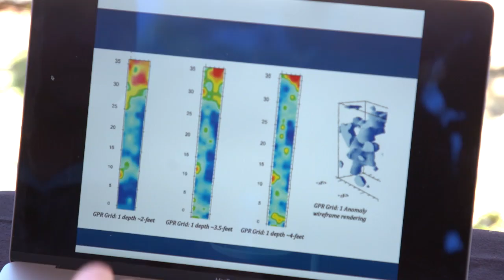Trailer: All-new 20/20 ‘Never Made It Home’ premieres Friday, June 23 at 9/8c on ABC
A 19-year-old daughter vanished after a party and was never seen again. A new ‘ABC 20/20’ goes inside the stunning, decades-long investigation for justice for Kristin Smart.